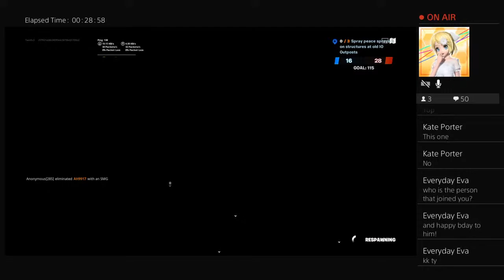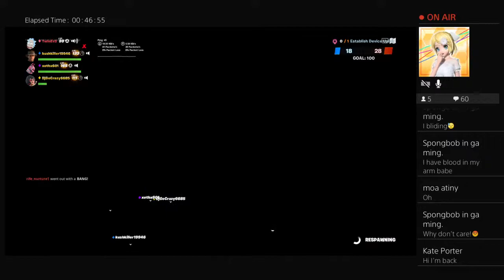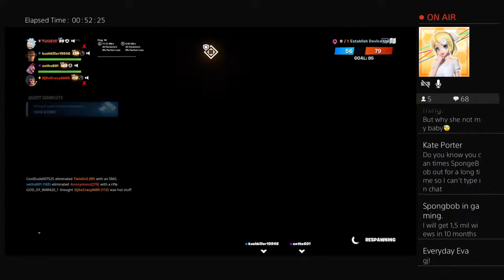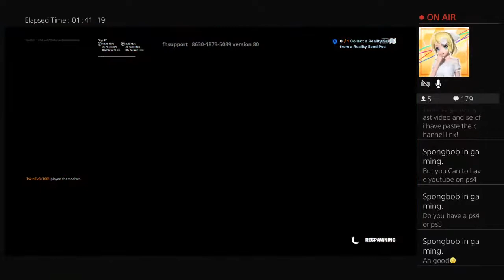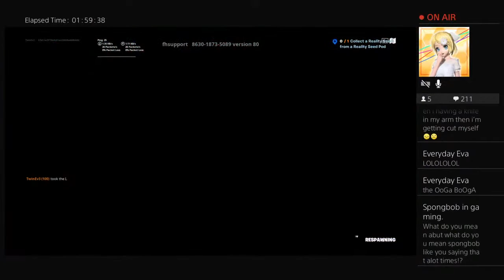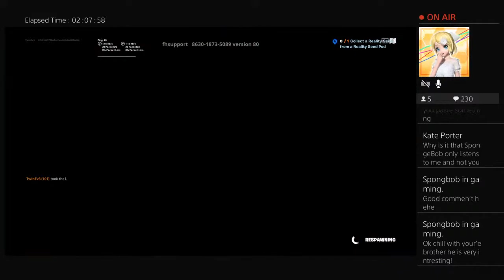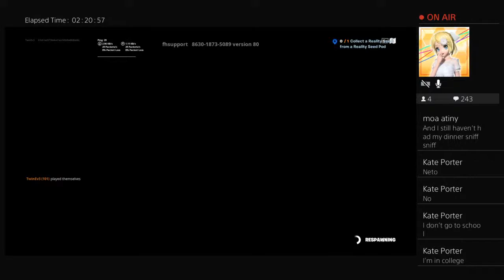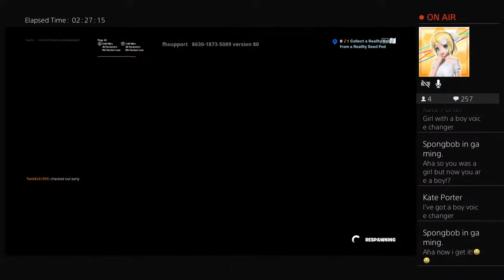1k Sub Celebration ! Fortnite + Talking to Viewers!